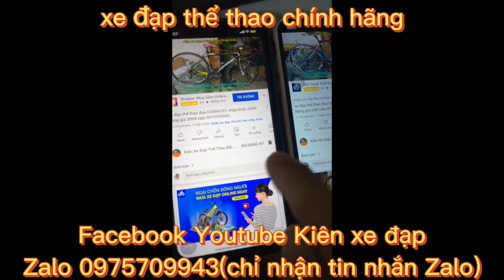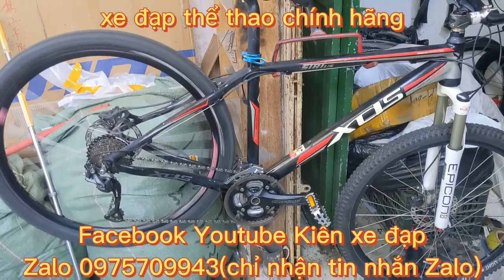Xe đạp địa hình thể thao XDS SIRIUS nhập khẩu chính hãng cấu hình cao giá 8tr9 zalo 097570943